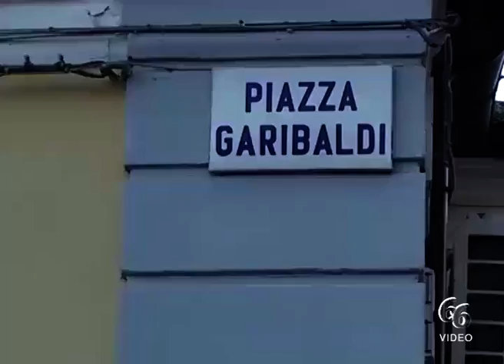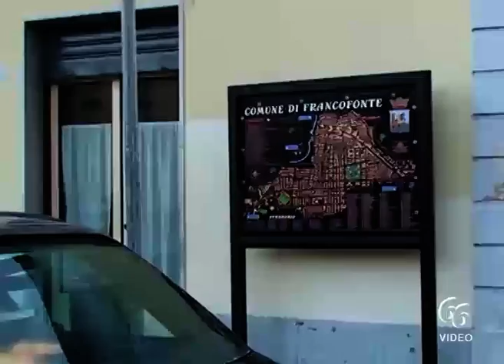Sindacato «Il Comune di Francofonte rispetti l’accordo siglato in Prefettura»